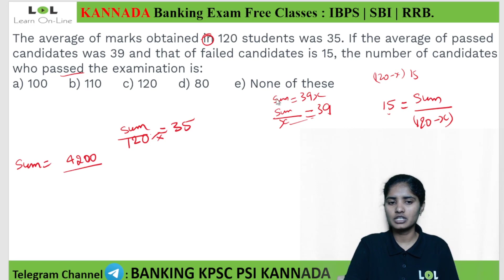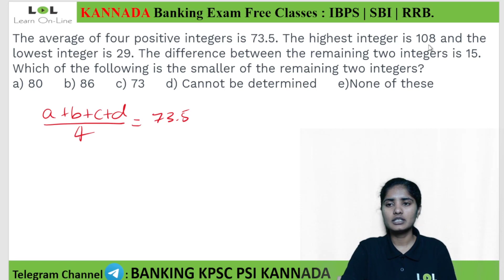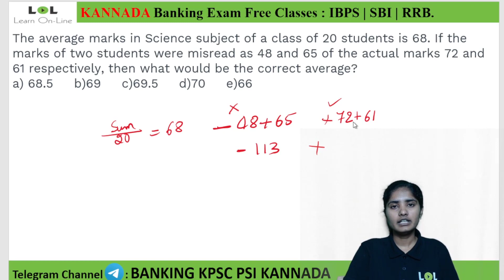Averages and ages 5 Concept of Banking for SBI | IBPS | RRB | Bank |KPSC | Pooja B V| Learn Online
This video is on Averages and ages for various competitive exams by Pooja B V

IBPS CLERK and PO
IBPS CALENDAR
online sbi banking
sbi banking
ibps clerk 2021
sbi po
ibps po
sbi clerk result 2021
ibps clerk
sbi clerk
banking exams
ibps rrb